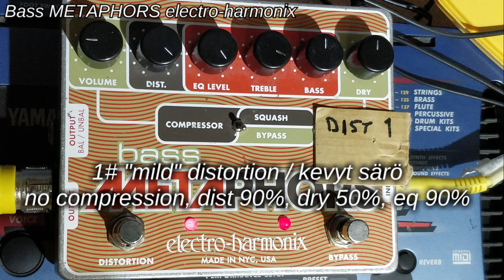Electro-Harmonix BassMetaphors Bass compressor / distortion channel strip test / testiä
Bass MetaPhors in action